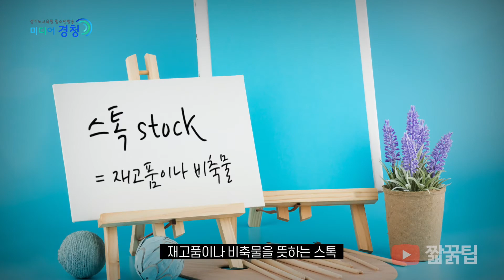찍을수 없는 화면이 필요할 때_동영상 편집편 7번째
편집을 하다보면 찍을수 없는 화면이 필요할 때가 있죠~!
그러면 어디에서 이런 영상을 얻을까?
궁금하면 시청!